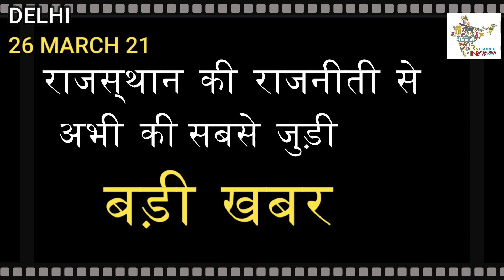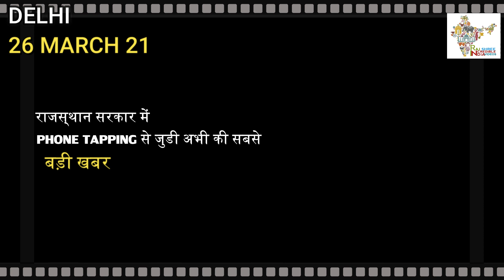राजस्थान में फ़ोन टैपिंग मामले को लेकर मंत्री गजेंद्र सिंह शेखावत ने दिल्ली में कराया मुकदमा दर्ज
राजस्थान सरकार में फोन टेपिंग से जुडी अभी की सबसे बड़ी खबर केंद्रीय जल संसाधन मंत्री गजेंद्र सिंह शेखावत ने कराया दिल्ली के तुगलक रोड स्थित थाने मुकदमा दर्ज कराया हैं बतादे कि एक तरफ राजस्थान में उप चुनाव होने जा रहे हैं वही दूसरी तरफ बीजेपी ने यह कदम उठाया हैं। अब देखना यह होगा कि आगे फ़ोन टेपिंग का मामला कई चुनाव में राजनैतिक मुद्दा न बन जाये .